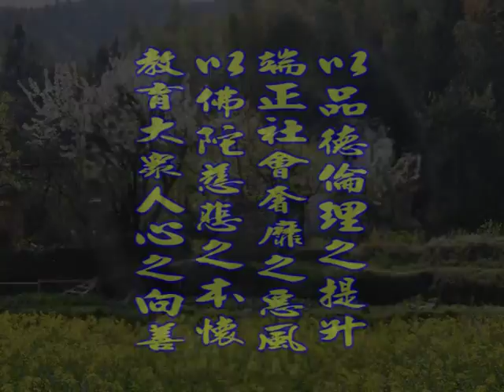深入經藏 般若系列一 般若波羅蜜多心經 印可法師 主講 光碟4-9 財團法人嚴淨菩提教育基金會 製作發行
護持銀行帳戶:
銀行代號: 006
戶名: 財團法人嚴淨菩提教育基金會
帳號: 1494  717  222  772

地址︰基隆市七堵區南興路148號

300新竹市北區北大路346號13F之1